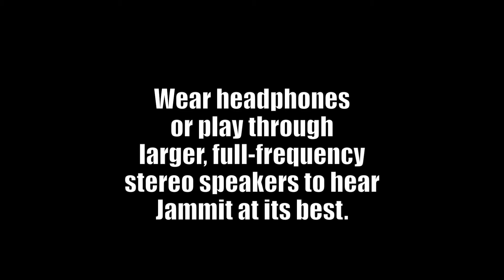Jammit ipad iphone app Lamb of God Video Cheated "learn to play bass"